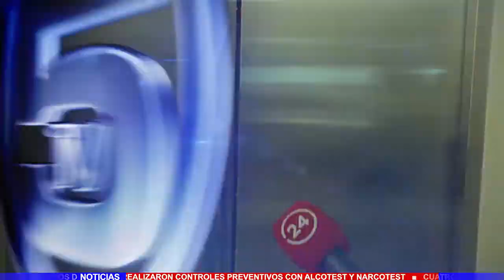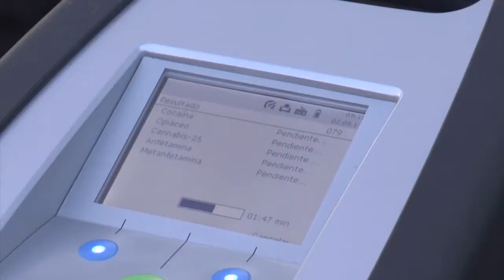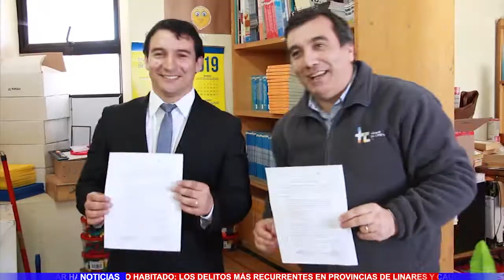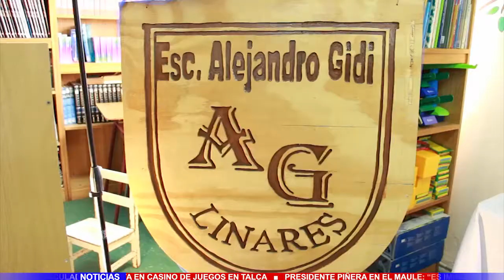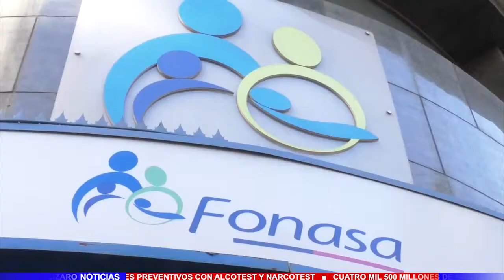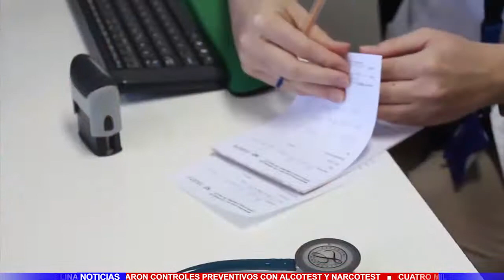TV5 Noticias Sábado 03 de Agosto 2019